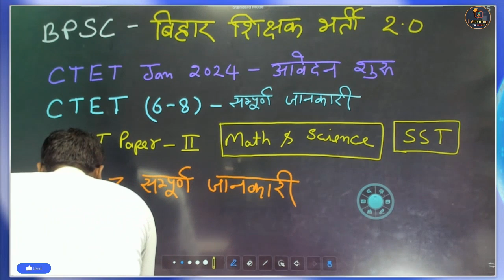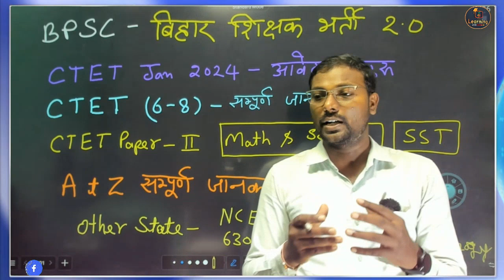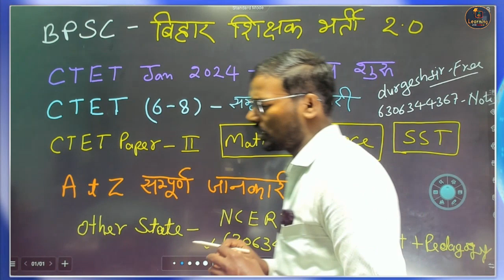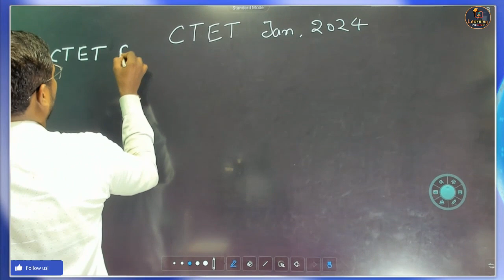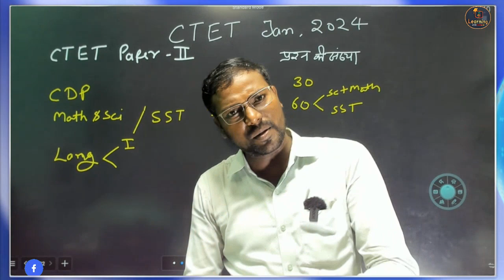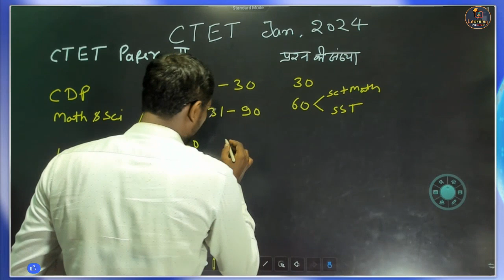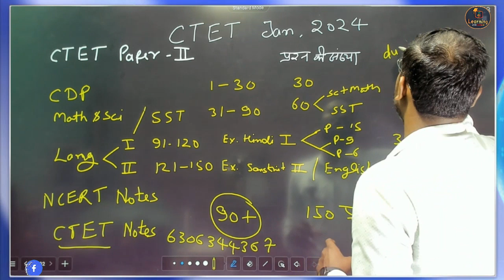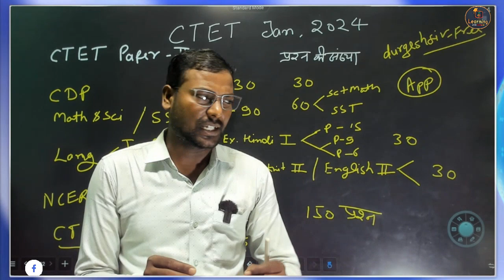CTET Jan 2024 Notification Out | ctet january 2024 ll bpsc teacher 6 t 8 good news ll